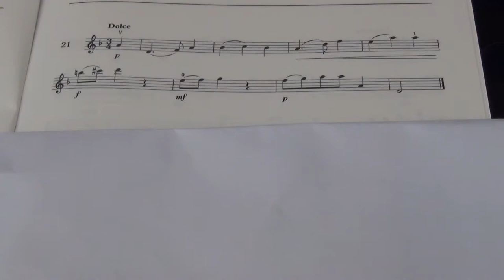Violin Grade 4 Sight Reading No 21 Dolce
Grade 4
No. 21 Dolce
Played by Mike Chow